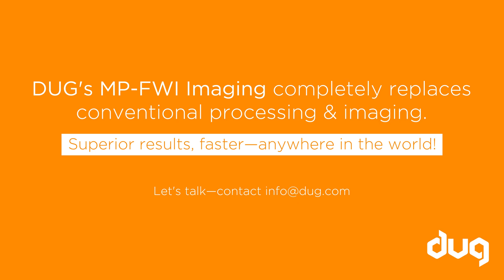DUG Multi-parameter FWI Imaging goes global!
DUG's MP-FWI Imaging completely replaces conventional processing & imaging. Superior results, faster—anywhere in the world!